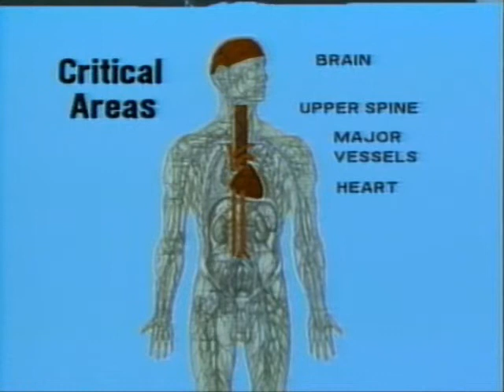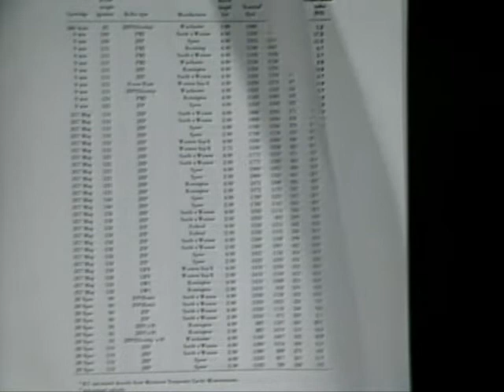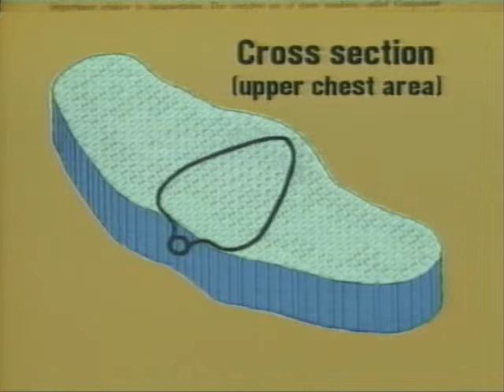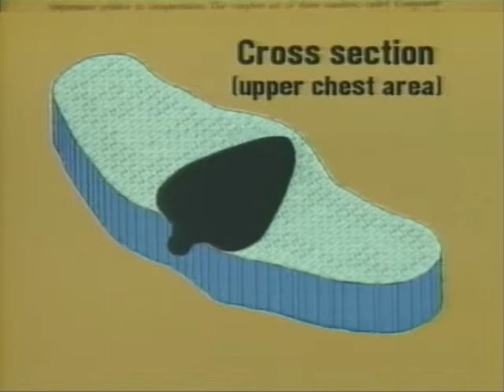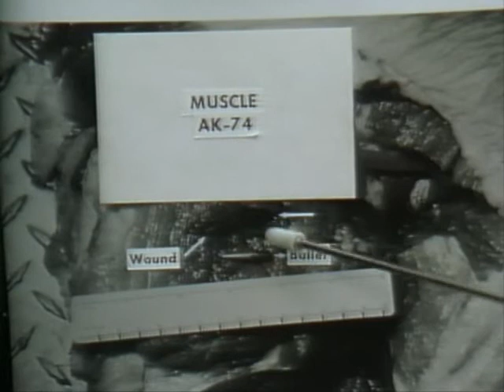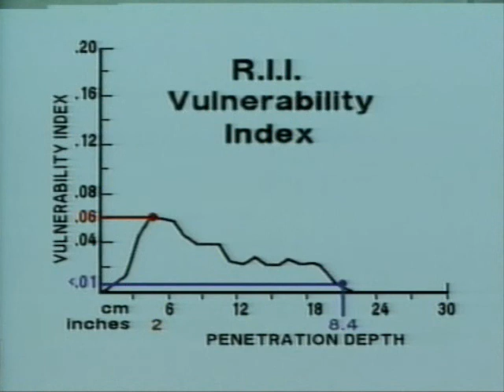BALISTICA TERMINAL - parte 2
Na segunda parte ele fala dos efeitos causados pelo projetil no corpo humano. Fala sobre cavidade permanente e temporária. Explica as falhas inerentes ao estudo do Relative Index Incapacitation - RII, realizado pelo departamento de justiça americano. Explica também porque a cavidade temporária causada por armas curtas (e em alguns casos por armas longas) praticamente não causa danos aos tecidos.